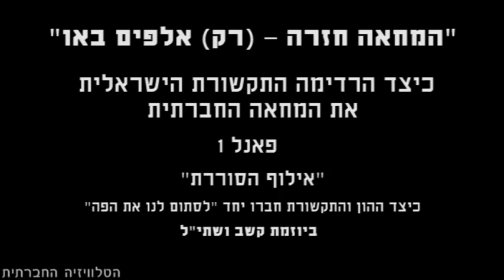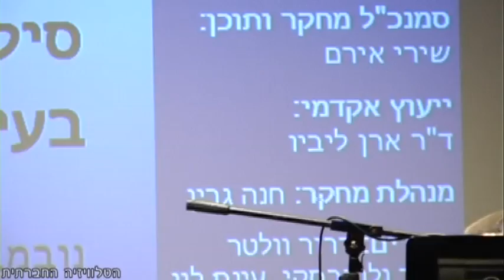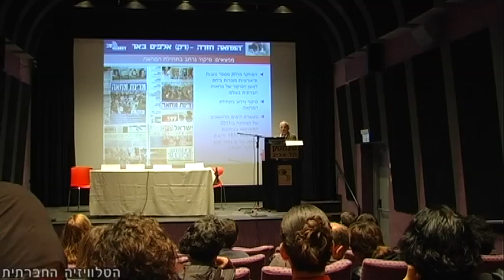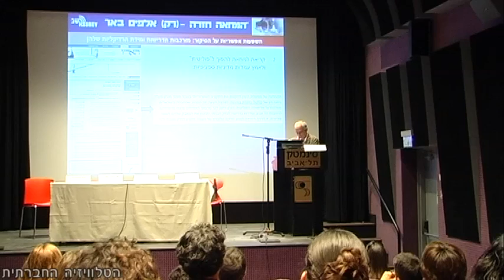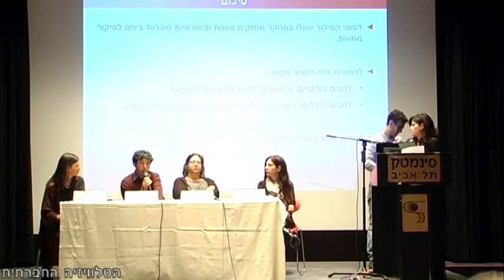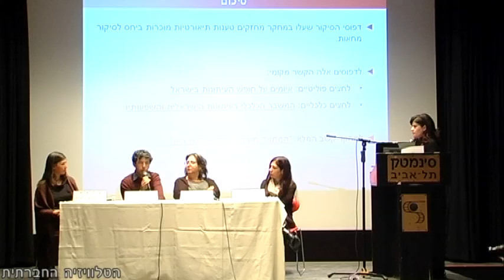כך הרדימה התקשורת את המחאה החברתית - חלק 1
מרכז קשב פרסם לאחרונה מחקר שבחן את אופן הסיקור התקשורתי של המחאה החברתית בישראל. התוצאות חושפות למעלה מכל ספק כי לתקשורת הישראלית היה חלק נרחב הן בהצלחת המחאה בתחילת דרכה לסחוף המונים, והן בדיכויה של המחאה לאחר מכן. לרגל פרסום תוצאות המחקר ערך המרכז יום עיון בנושא. חלקו הראשון של יום העוין הוקדש לקשרי התקשורת וההון. השתתפו בפאנל: רונית צח -- עיתונאית לשעבר ופעילה ברשתות חברתיות, תני גולדשטיין-לשעבר עורך מדור כלכלה ב- YNET, ד"ר הגר להב- חוקרת עיתונות ונינו אבסדזה - ח"כ ואשת תקשורת לשעבר. את הפאנל הנחתה גל גבאי.